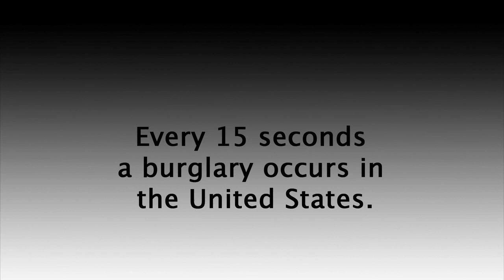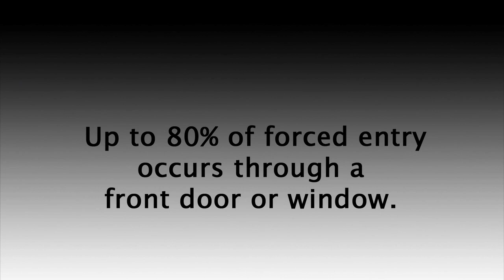Security Door Hardware | The OnGARD Brace Prevents Burglaries & Home Invasions.